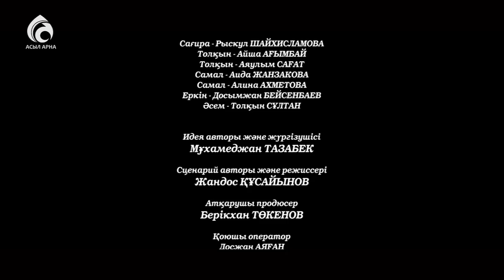Балаларды алаламайық! \ Мұхамеджан Тазабек\ Тәлім Trend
(ҚР Еңбек сіңірген қайраткері тің авторлық бағдарламасы)